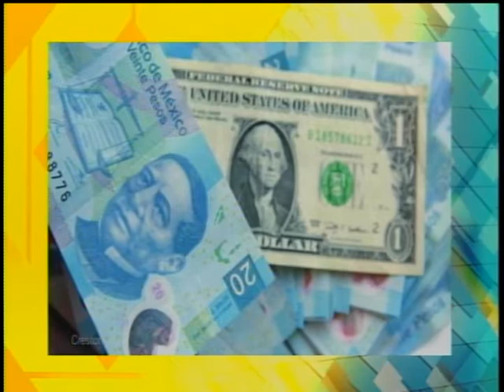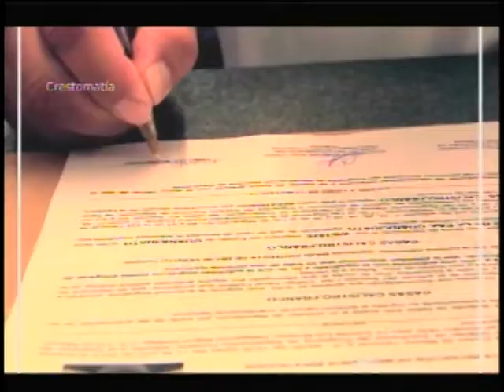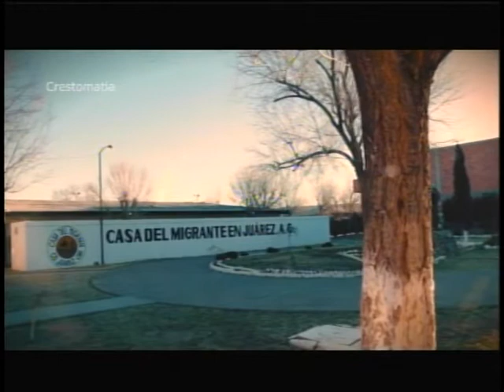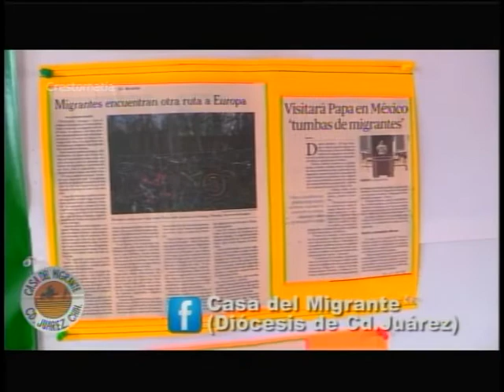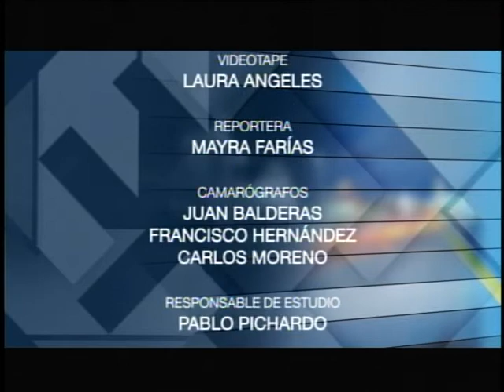Énfasis / Martes 14 de Marzo 2017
“Realidades y Retos de la Migración en Cd. Juárez”
ENTREVISTA
Mtro. Wilfrido Campbell Saavedra
Delegación Federal del Instituto Nacional de Migración
Lic. Amparo Beltrán
Asesora Técnica de la Sub-Secretaría de Gobierno